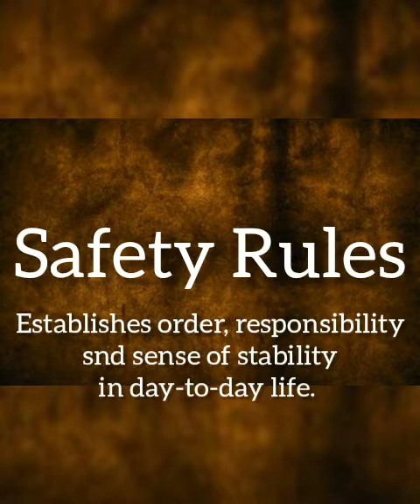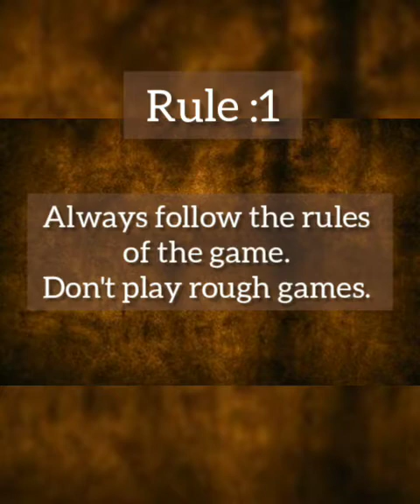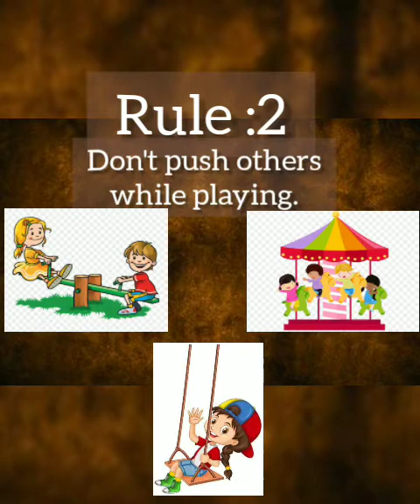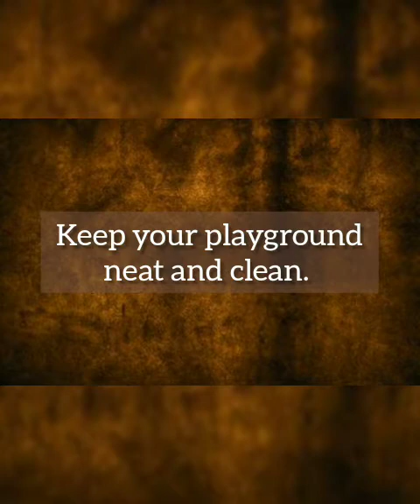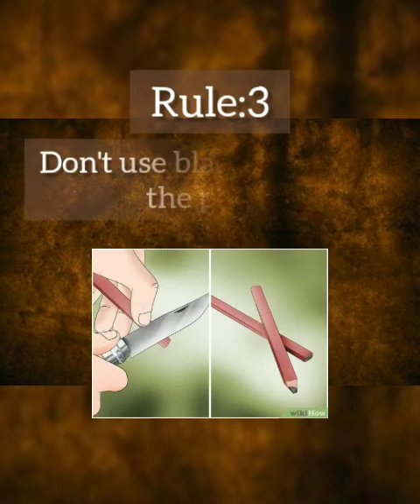Keeping Safe:Lesson 3- Part 2-EVS-Class 3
Based on cordova Textbook-Term 2